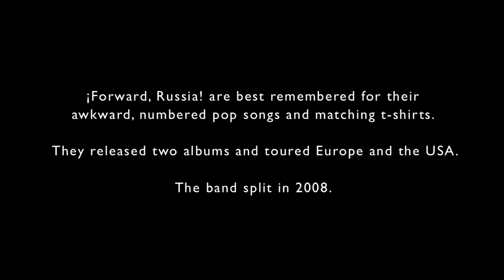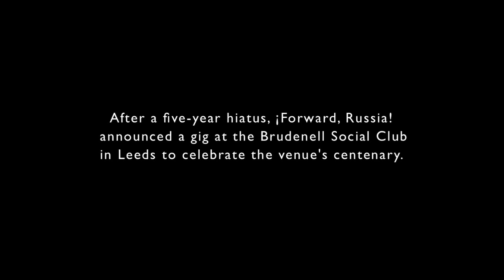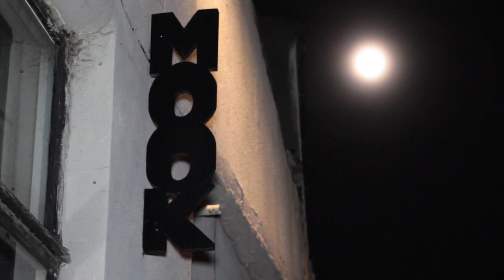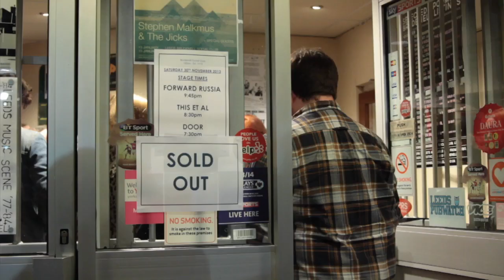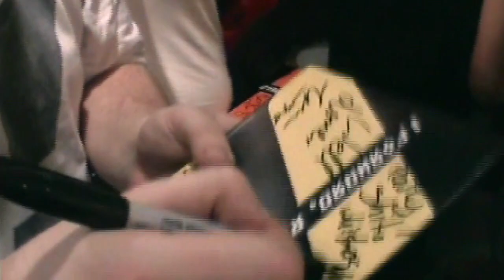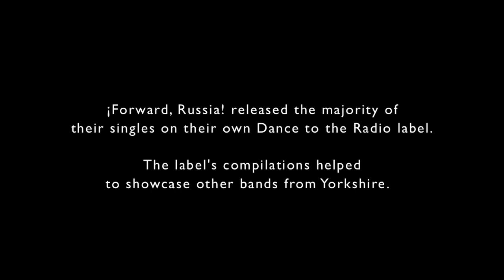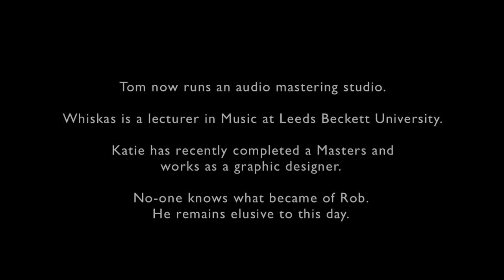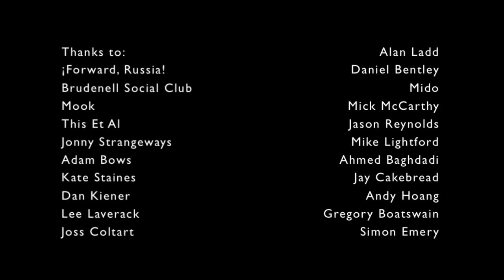(Documentary) ¡Forward, Russia! Live at the Brudenell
Came across this on Vimeo while searching up FR stuff. My friend suggested I repost it to YouTube to see if we can get this brilliant band any attention and also because a lot of people who were/are fans haven't even seen it. It's a really cool short film. Really really interesting to see the group come back together and do another gig! If the original creators of this want it taken down, I will do so.

Description on Vimeo:

As part of the celebrations for the centenary of the Brudenell Social Club in Leeds, ¡Forward, Russia! decided to reform for 'one last gig' after almost six years apart.

The band, combining elements of art rock and punk, achieved critical acclaim with their 2006 album Give Me A Wall and were among a number of bands from Yorkshire who gained the attention of the national music press around this time.

Known for their awkward, numbered pop songs and matching t-shirts, the band toured relentlessly and built up a loyal following.

After unexpectedly splitting in 2008 without a farewell tour, the Brudenell’s manager convinced the band to perform for the 100th birthday celebrations.

What followed was weeks of rehearsals and relearning songs after the gig sold out in less than 24 hours.